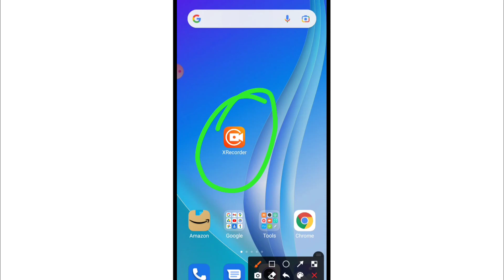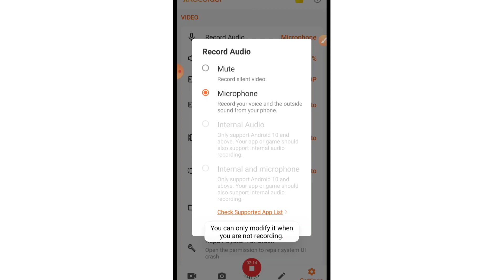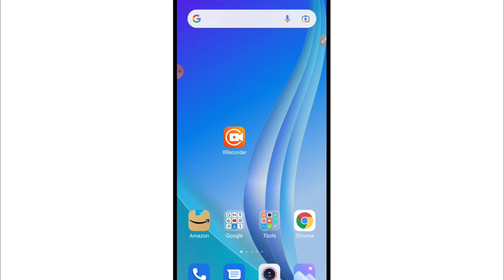X Recorder Internal Audio (Sound) Problem Solved | X Recorder Me Internal Audio Nahi Aata ?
1) x recorder me internal sound record nahi hota hai to kya karen
2) how to fix x recorder internal audio problem